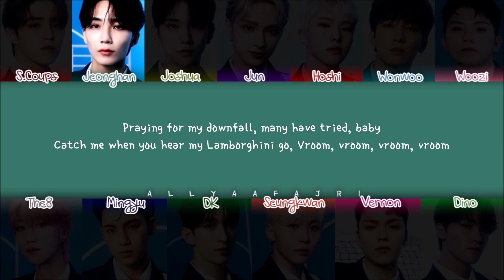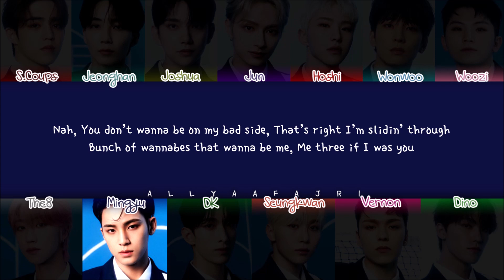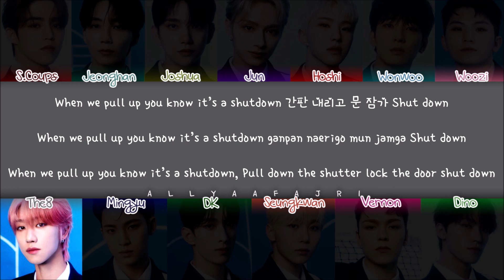How Would SEVENTEEN Sing SHUT DOWN by BLACKPINK? [HAN/ROM/ENG LYRICS]